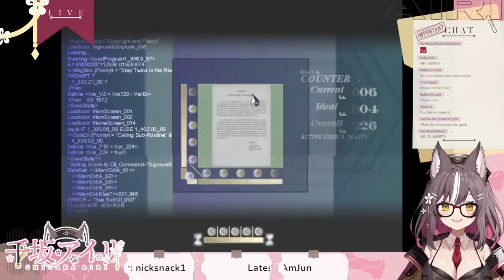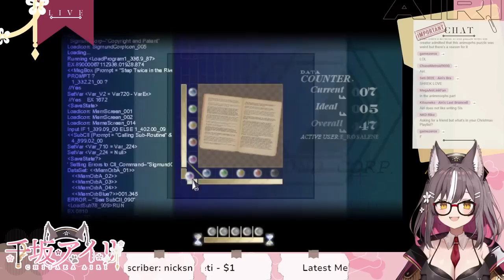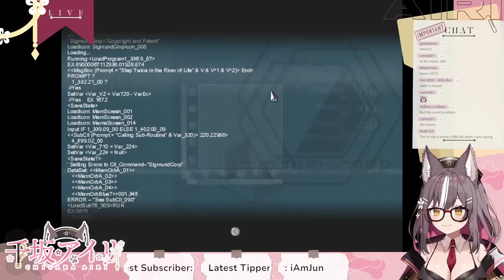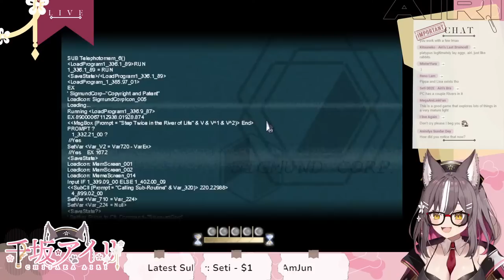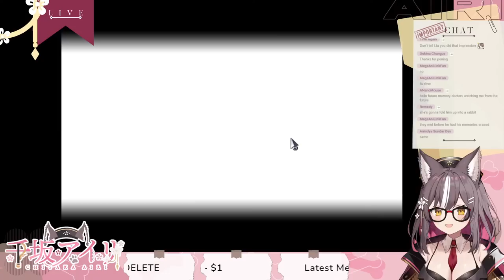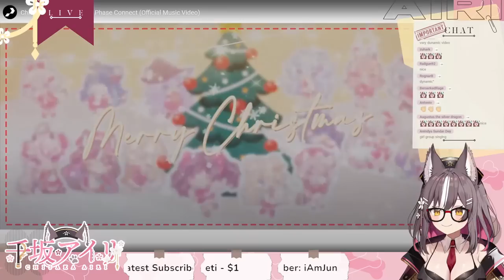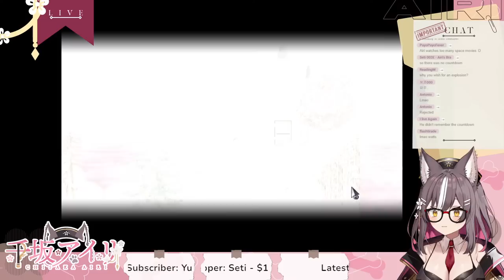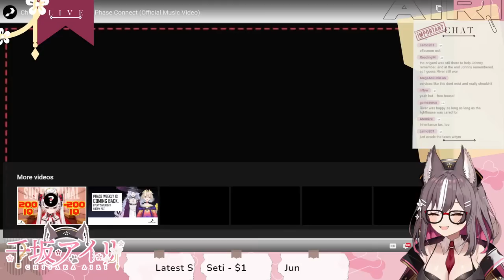【To the Moon】Challenge : Don't Cry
Plz excuse the placeholder thumbnail art Q v Q...

~🎖【 Tags 】🎖~
Oshi Mark :  🐺🎖
Stream
Art
Meme
Fan Name :  Airiheads

~🎖【 Chat Rules 】🎖~
*  You don't need to like everyone but please be friendly and respectful of each other! It doesn't matter if it is me, another streamer, or fellow chatters! I have an absolute 0 tolerance when it comes to hating. Jokes are fine but please think before you speak.
*  No spamming! Give others a chance to speak as well! (Unless I told you to spam ofc!)
*  Don't reveal personal and private information! Keep the information to yourself. Neither I, nor others, need to know.
*  Don't go off topic! Unless I do! Unless you want to go run laps...

~🎖【 Phase-Connect Talents 】🎖~
🎖Phase/ALiAS🎖